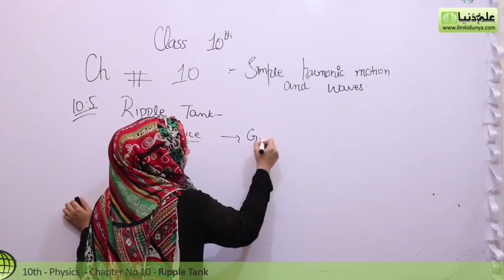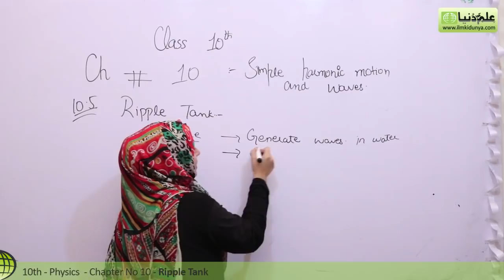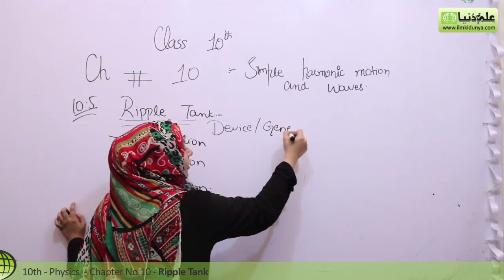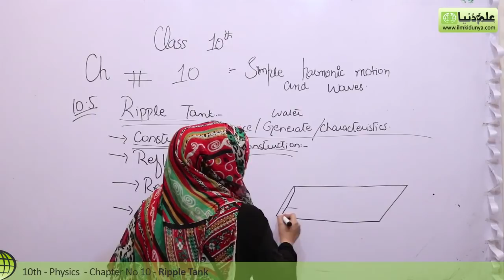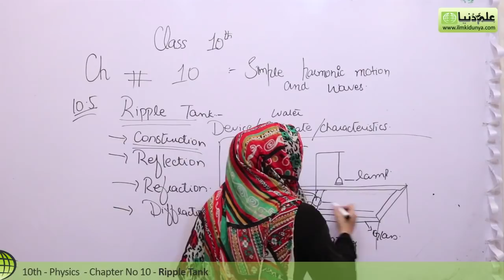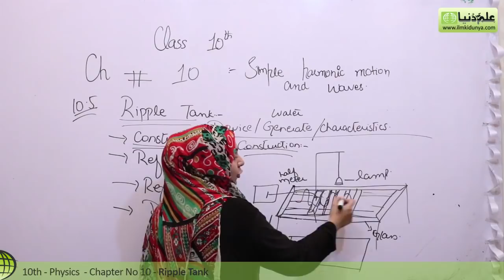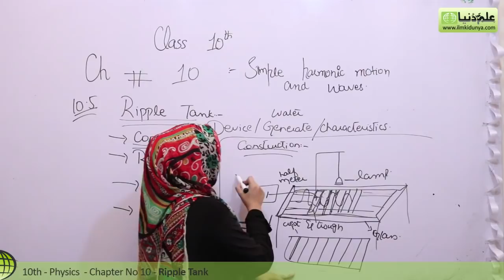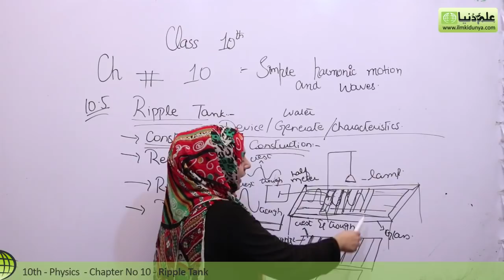10th Class Physics Chapter 10 - Ripple Tank - Class 10 Physics Chapter 1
In this online lecture, Ms Vaneeza Abbas explains 10th class Physics Chapter 10 Simple harmonic Motion and Waves. The topic being discussed is Topic 10.5 Ripple Tank.

10th Class Physics Chapter 10
- Ripple Tank

00:12 Ripple Tank
03:30 Construction Ripple Tank